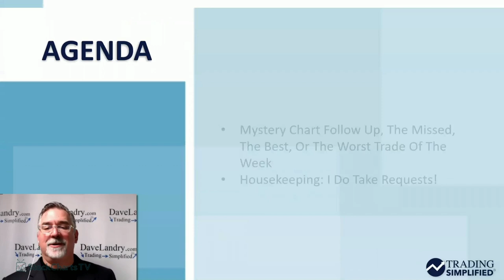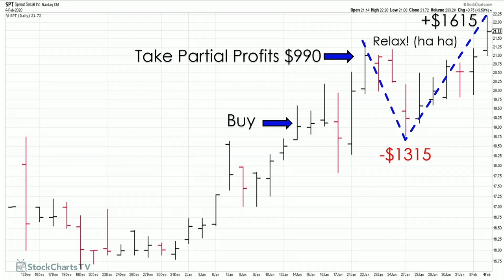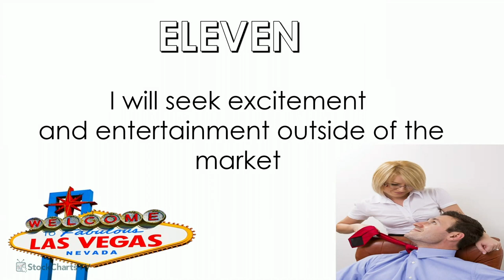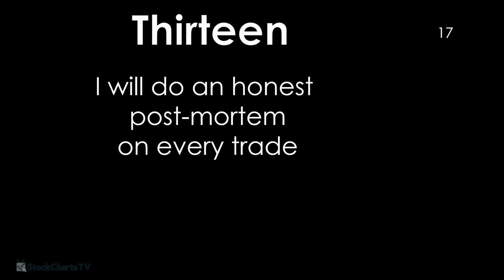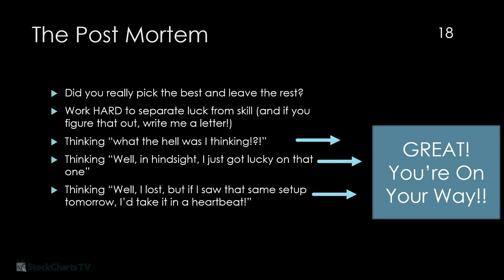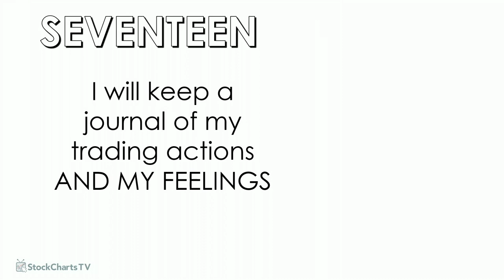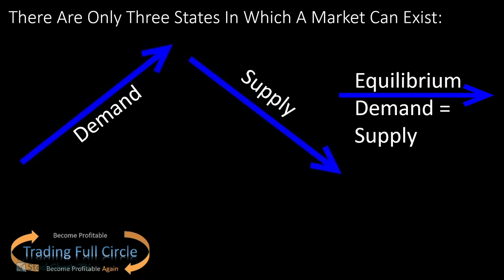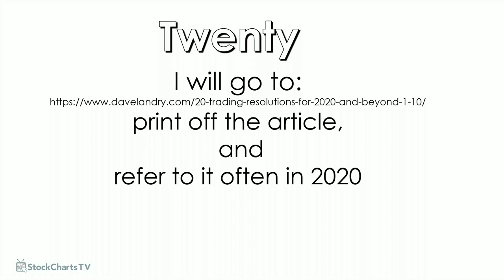Trading Resolutions for 2020, Part 4 | Dave Landry | Trading Simplified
In this episode, Dave finishes up his 2020 resolutions.  He also Talks a bit out Mystery Charts and Best and Worst trades of the week.

OGRE and Trend trades

Resolution #11:  8:19
Resolution #12:  12:11
Resolution #13: 13:03
Resolution #14: 17:19
Resolution #15: 17:35
Resolution #16: 20:04
Resolution #17: 21:10
Resolution #18: 23:46
Resolution #19:  25:27
Resolution #20:  29:07